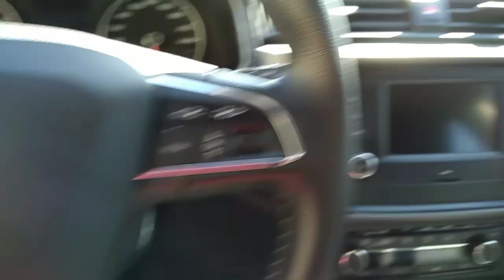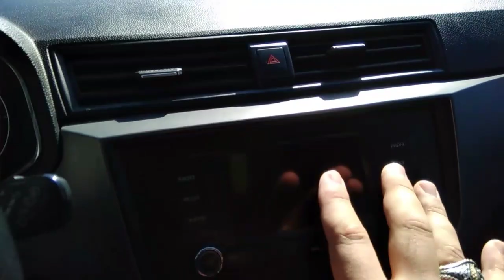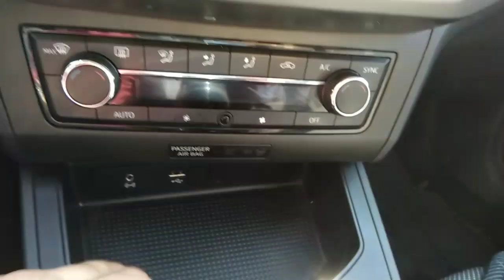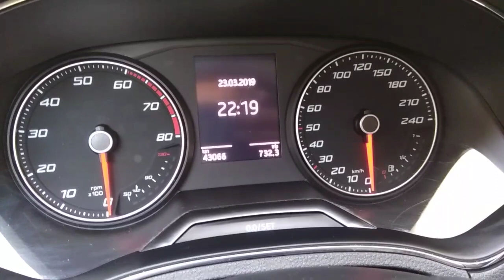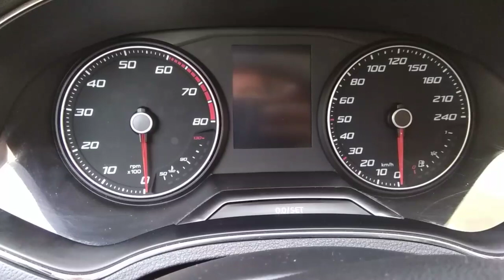Seat Ibiza Test Sürüşü 2018 1.0 ECO TSI 95 hp Style | Oto Bilgi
Bu videoda 2018 model Seat Ibiza 1.0 ECO TSI 95 hp lik motor sahibi Style donanımlı, hatchback aracın incelemesini ve test sürüşünü yaptık.
Her Perşembe ve Her Pazar yeni videolarımızı kaçırmayın.
Salı günleri de sürpriz videolar gelmeye başladı.
Şimdiden teşekkürler görüşmek üzere.